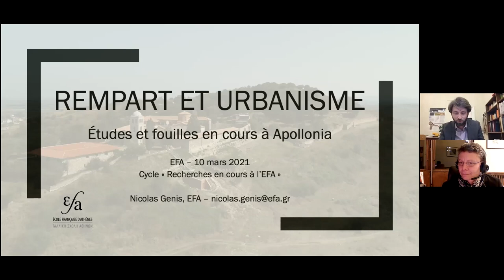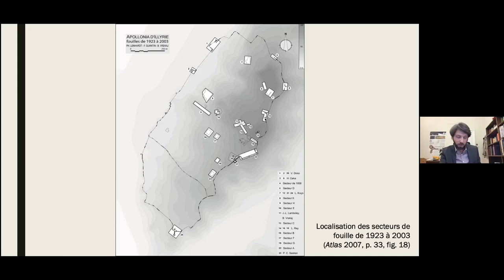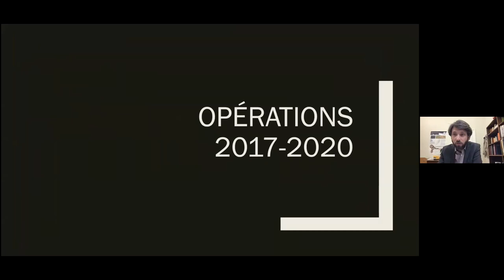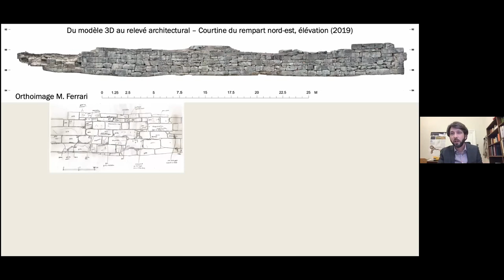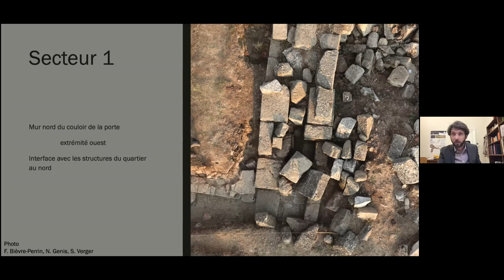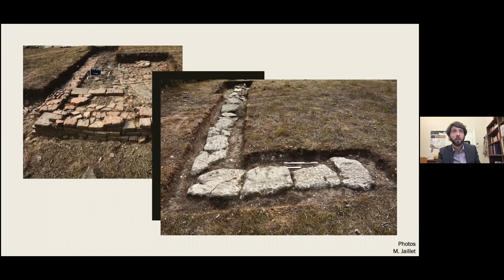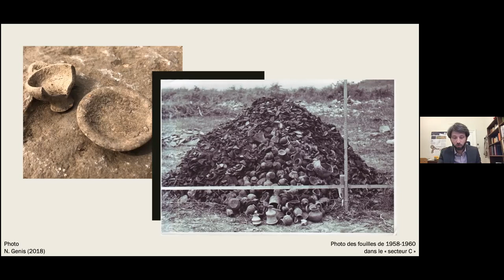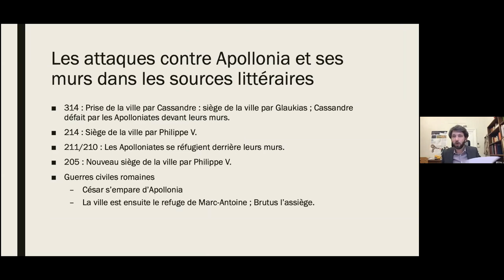10/03/2021- Recherches en cours. Apollonia, Albanie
Nicolas Genis EFA
Rempart et urbanisme : études et fouilles en cours à Apollonia

Plusieurs équipes d’archéologues se sont succédées à Apollonia d’Illyrie (Albanie) depuis le début du XXe siècle et c’est une équipe franco-albanaise, fondée par P. Cabanes et aujourd’hui dirigée par S. Verger (EPHE-PSL, Musée national de Rome) et B. Muka (Institut archéologique de Tirana, Université de Tirana), qui y conduit depuis 1993 des recherches alliant fouilles, études de matériel et études thématiques, dans le but de mieux connaître l’histoire politique, culturelle, sociale et urbaine de cette cité fondée par Corcyre et Corinthe à la fin du VIIe siècle.
Depuis 2017, Nicolas Genis, membre scientifique de l’École française d’Athènes, a repris l’étude du rempart urbain, à partir des publications antérieures et avec un programme d’opérations de terrain pour renouveler la documentation et approfondir notre connaissance de ce monument multiséculaire. Outre la documentation photographique, des modèles photogrammétriques 3D ont été réalisés pour l’étude architecturale des éléments les mieux conservés. En outre, un nouveau programme de fouille s’intéresse précisément aux interactions entre le rempart et la ville, dans la zone cruciale autour de la porte nord-est.
Cette conférence présentera les premiers résultats de l’étude du rempart en lien avec les autres travaux actuellement menés par l’équipe franco-albanaise d’Apollonia, en particulier la préparation des publications des fouilles anciennes.